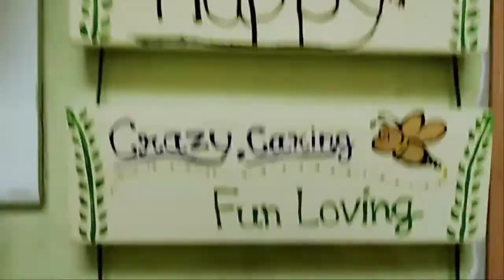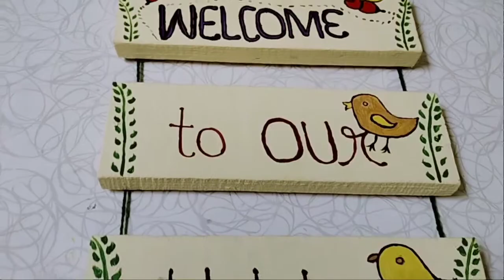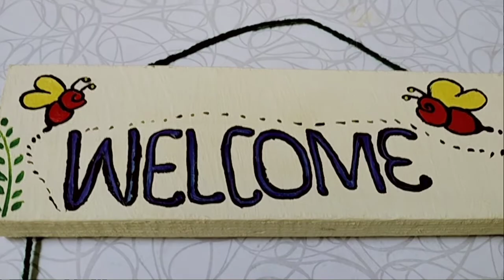Wooden Wall Hanging Step By step//Easy Best Out Of Waste Ideas//DIY HOME DECOR//Wall Decor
Wooden wall hanging step By step

Easy Best out of waste ideas

लकड़ी के टुकड़ों से सजाये घर